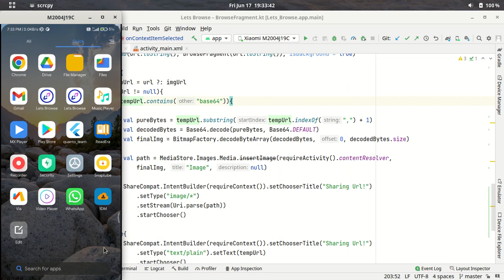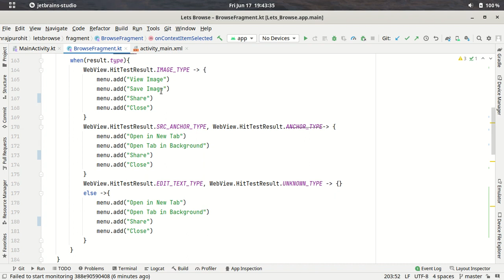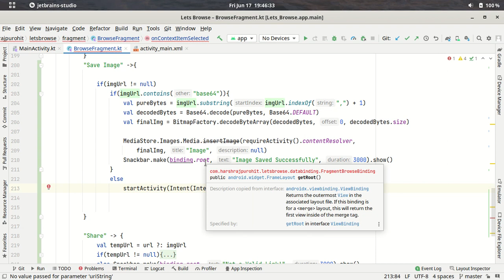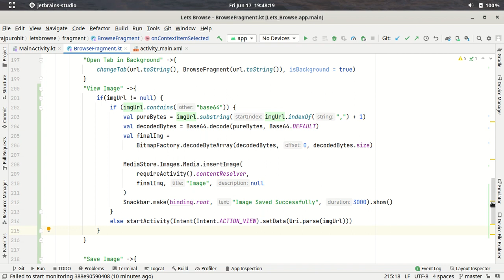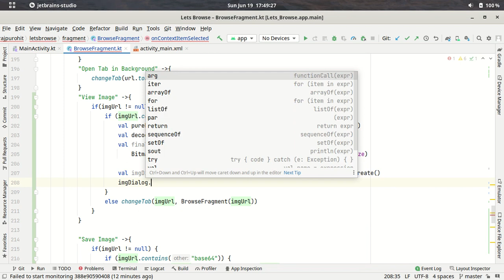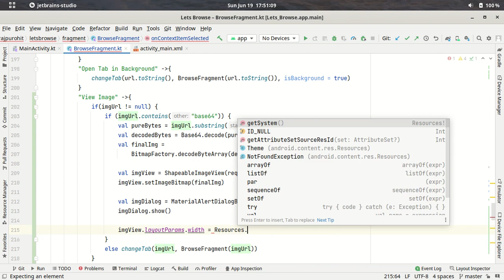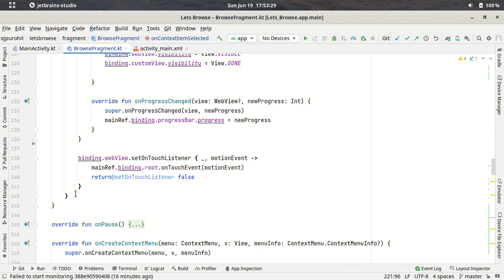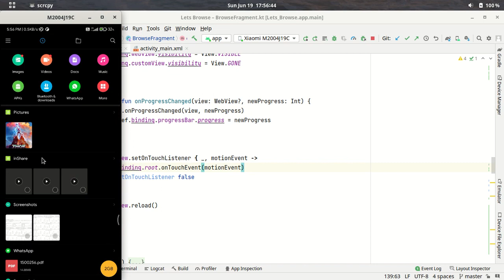51.View & Save Image On Long Press In WebView Android Studio | Web Browser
In this video, we will learn how we are going to give functionality to our image save & view feature in our browser application.